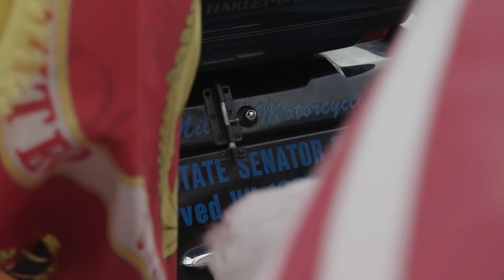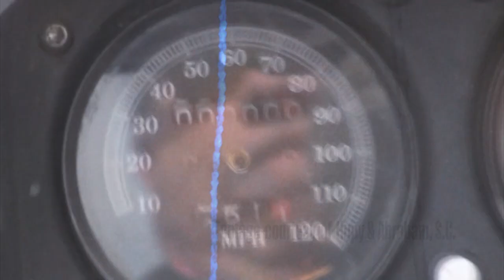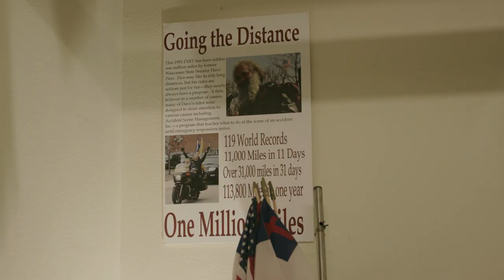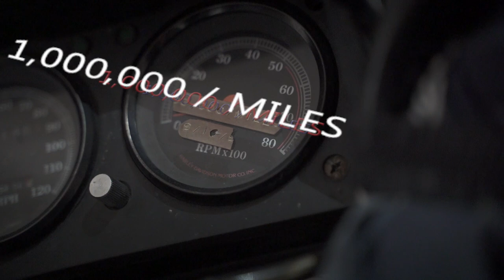Miles to the Museum: The Dave Zien Story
There are all kinds of colorful characters at the world’s largest motorcycle rally, but on our recent trip to Sturgis, we met a decorated man who is as accomplished as he is fascinating.

Check out this interview with Dave Zien, known as the Million Mile Man. Former United States Senator, Marine Veteran, and avid motorcycle rider whose wheels are even featured in the Sturgis Motorcycle Museum.